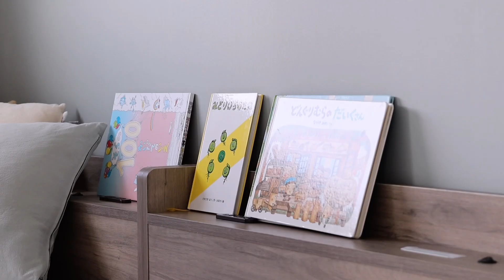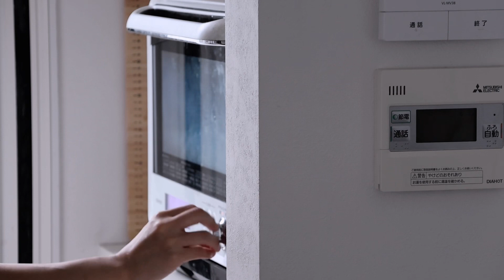vol.3 モーニングルーティン|朝の家事|誕生日の夜ごはん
朝晩と過ごしやすい気温になってきましたね。
久しぶりに涼しい風が窓から入ってきて、気持ちいい朝を過ごせます☺️

Morning Routineを撮ってみたかったのですが、撮れるほどのものがなく💦朝の家事をしながら少しお話ししています。
途中で私のお気に入りのパジャマのラーメンTシャツがちらりと写るので探してみてください🍜

00:00  OP
00:20  朝の家事
03:36  新しいインテリアをお迎え
04:10  娘の誕生日ケーキ作り
06:29  誕生日のごはん作り